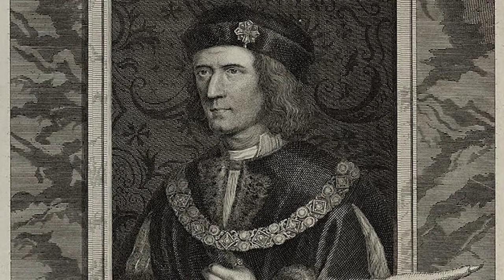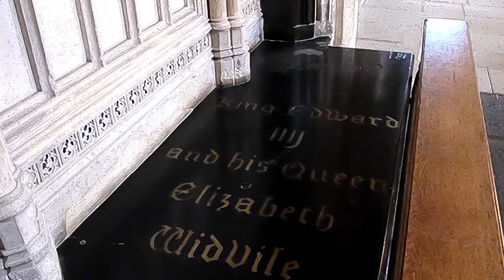Princes in the Tower LIVE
The Princes in the Tower is a tale that has no end, a yarn that you can't make up, yet it's a story that still resonates with people today. What started as the 15th century 'what happened' is now a 21st-century whodunit.

🎼 Do you love the music in my videos?